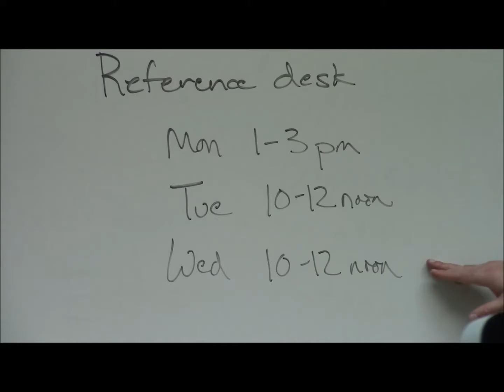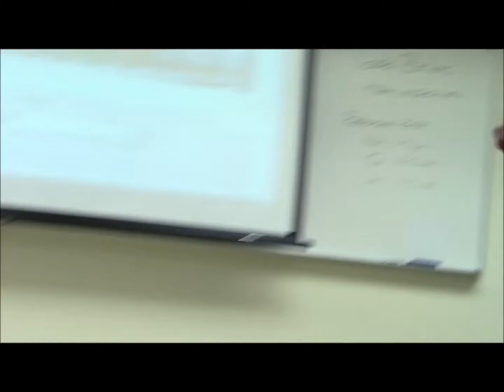EIU Booth Library Tour - Todd Bruns - Dr. Wahby - Research in Technology-001 SP 2017 Part E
EIU Booth Library Tour presented by Todd Bruns for Dr. Wafeek Wahby  - Research in Technology-001  SP 2017  Part E